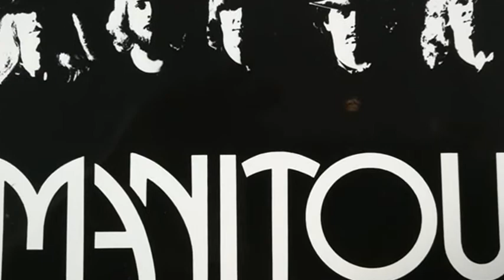OVERLORD by MANITOU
Manitou was formed in the late 1970's by Neil Hames (drums) with Paul Canny (guitar) and Ian Rawlings (bass) who were both art students sharing digs just a few doors away from Neil in Loughborough. Unfortunately none of the trio could sing.

At the time Neil was running a record shop (Uptown Records) in Loughborough when fortuitously one day a young lady came into the shop asking if anyone knew of a band requiring a vocalist.
The young lady's name was Sally Barker (later to become runner up on BBC's 'The Voice' with Sir Tom Jones) and as well as having a terrific voice, Sally could play guitar and contributed to the band with some of her own songs.

The first gig was under the name Nova and early material included a number of covers such as  'Stargazer' by Rainbow and 'The Temples of Syrinx' by Rush.

The name Manitou was put forward by Neil after watching the 1978 film The Manitou - an American horror film based on the 1976 novel by Graham Masterton, which was inspired by an old legend about the American Indian Manitou spiritual concept.

On 13th March 1980 Manitou performed at Loughborough University with self-penned tracks Starbirth: No Man: Daughter of the Morning Sun: Ordinary People: Blue Boy: The Final Sunrise.

On August 3rd & 4th 1980 a recording was made from Miller Recording's mobile studio in the barn at Sally's parents farm in Snarestone and a tape cassette (M126SC) released with tracks Manitou (Canny): The Overlord (Rawlings): Watching You (Barker): No Man (Barker): Blue Boy (Barker)

Sally put her heart and soul into the band and wowed audiences with her vocals. Unfortunately the style of material put a strain on her voice and she decided to leave to concentrate on her own more laid back material and style. A while later she would hook up with a later addition to Manitou, second guitarist Chris Watson, and perform as a duo or a trio with Neil on congas.

Sally was replaced by Bruce Pegg and a second guitarist, Chris Watson who was a school friend of Neil's and had been in the band 'Psycho' was added to the line up. Chris also played a little keyboards and at one memorable gig when snow prevented Ian from getting to the venue Chris strapped on a borrowed bass (not having played one before) to complete the gig.
(Chris is now a Buddhist monk of the Soto Zen tradition living in a monastery in Cumbria)

In 1981 the band were invited by John Fritchley to record two tracks at Playground Studios near Lincoln on his record label Suspect Records for a rock compilation LP 'Scene Of The Crime' (SUS3). The tracks were Manitou and Overlord. (If you can find a copy the few that have been sold on ebay have fetched over £100.)

The album was reviewed in the major music newspaper of the time 'Sounds' on page 30 of the October 24th 1981 edition by Geoff Barton and the track Overlord went into the Sounds Heavy Metal chart at no.14 on December 5th 1981. They even featured in Geoff Barton's Christmas Heavy Metal Quiz.

The band performed regularly around the Midlands, often on the same circuit as other up and coming bands of the time such as Def Leppard, along with established artistes such as Magnum,  Phil Lynott's Grand Slam and Alex Harvey.

Their biggest audience was on August 15th 1981 when they played to a crowd of 3,000 at Riversley Park for the Nuneaton Festival. The set list was Overlord / Take You Back Home / Nothing To Lose  / Manitou / The Bells of Berlin (Lonestar) / Splodge Is Innocent (an instrumental dedicated to roadie Geoffrey Price who had an extensive list of minor motor misdemeanour’s) / Danger Zone / Dogs of War / Daughter of the Morning Sun / Can't Let Go / Cruisin' / Armed & Ready (Schenker)  / Doctor Doctor (UFO) / Whole Lotta Rosie (AC DC) / Paranoid (Black Sabbath)

Unfortunately, Bruce had to say goodbye and left to teach in America after he passed his degree at Loughborough University. He was replaced with Andy and then by Jeff Ogden (ex Detente) on vocals & guitar.

Other members to grace the band on guitar included ex Geordie, Ken Turnbill and Ian Morrison.